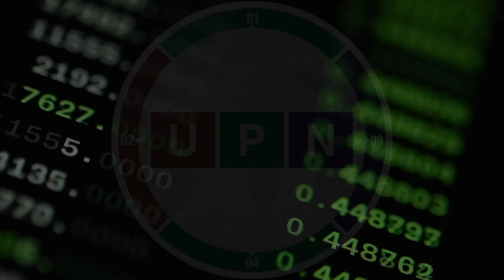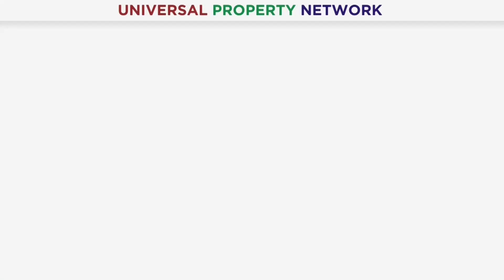Liberty Lands Daily Rates Update | New Rates & Today Market OWN | 6th April 2022 | Current Market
Liberty Lands Daily Rates Update on 6th April 2022. Current Market Situation and Today Market Rates will be discussed in this video. As you know UPN always provides authentic and accurate information about every project of Real Estate. So, time we are delighted to share with you t Latest Update and Current Market Situation of Liberty Lands. Moreover, if you have any queries or need any information about Liberty Lands then please contact our Real Estate Consultant.

Mr. Ravaiz Khalid